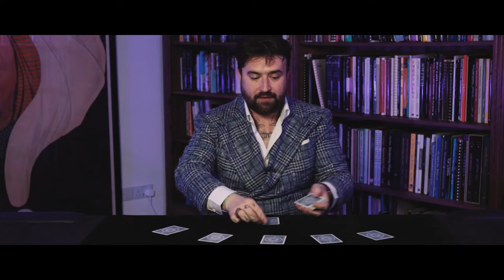You're Only Lying To Yourself (book & download) by Luke Jermay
A massive 4-hour download and accompanying hardcover book filled with one-of-a-kind card magic from one of the world's leading mentalists, Luke Jermay. {.lead}

Many pure mentalists often shy away from playing cards. So, it may come as a shock to learn that Luke Jermay actually loves card magic. The world-renowned mentalist has spent a lifetime studying card magic and considers it to be one of his biggest passions.

More than 20 years of creating card magic is packed into this special download and book set from Vanishing Inc. "You're Only Lying to Yourself" by Luke Jermay features 15 card tricks spanning everything from traditional card magic to straight mentalism pieces.

All of the effects in this download are easy to perform and require almost no sleight of hand. They're well within the range of magicians and mentalists alike, including the aforementioned mentalism purists that don't often work with playing cards.

These direct and powerful pieces of magic are as fun to learn as they are to perform. Luke has developed novel plots and techniques that leave the perfect amount of uncertainty in the minds of your audience. While they know you're probably not performing real magic, they just won't be able to shake the feeling that you may have some sort of supernatural powers.

There's a pseudo gambling poker routine done blindfolded that gives the impression of incredible sleight of hand skills- without actually having to learn any advanced moves-as well as updates on classic card tricks. You'll love Luke's new approach to the Ambitious Card and his Shuffled Out of this World that integrates all the dirty work into the effect itself so you can use a shuffled deck in the middle of your act.

As Luke Jermay is a professional mentalist by trade, the way he approaches all card magic tricks is unique. Beyond sharing some stunning prediction effects, Luke also shows how he can make one of the most famous card tricks in the world more memorable. His take on the Spectator Finds the Aces not only employs a unique method, but is also structured around finding a birthday or something else more personal to create an unforgettable experience.

All of this and so much more is available in the "You're Only Lying to Yourself" box set. Each set comes with a special download card and accompanying hardcover book that dives into the history of the effects.